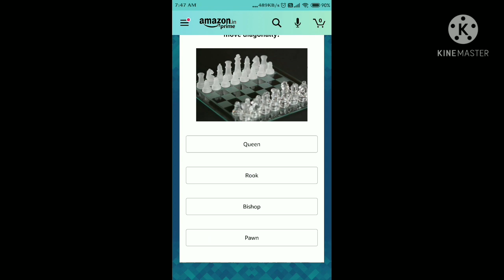Sony DSLR Amazon Quiz Answer Today | 25 February 2021 | Today Amazon Quiz Answers | QUIZ Time Win